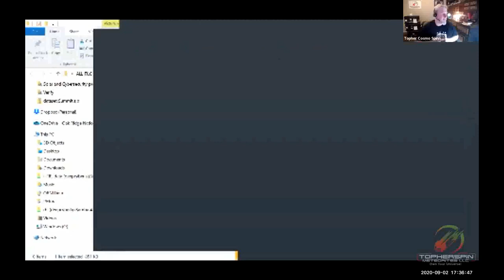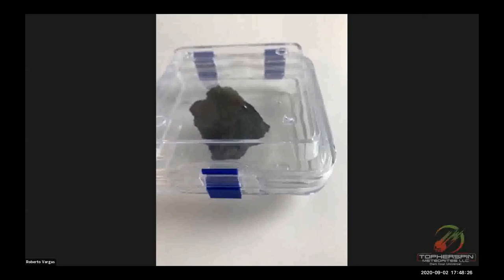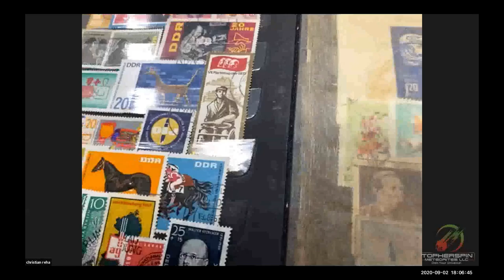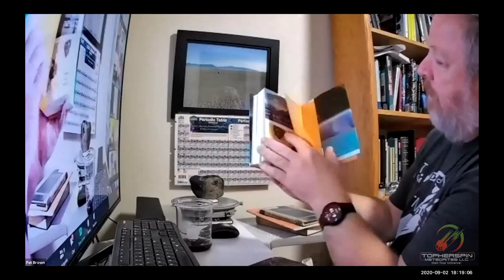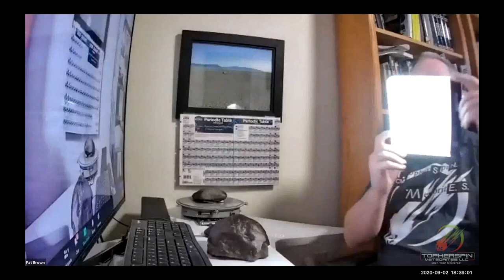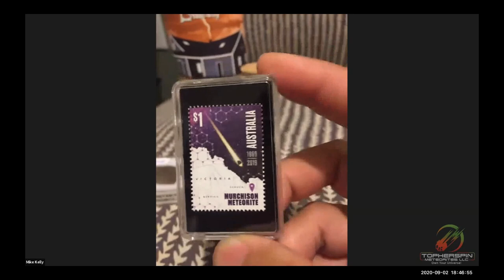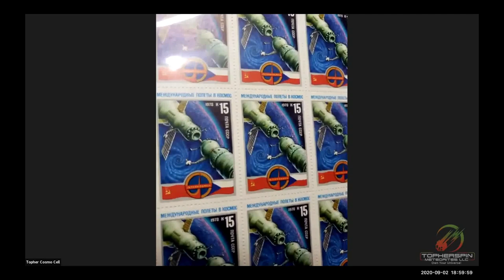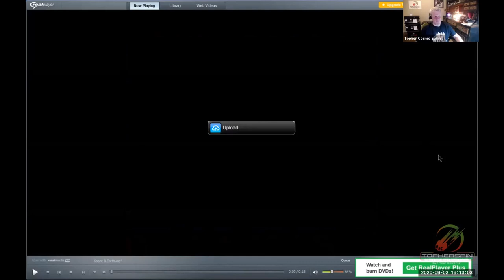Video Chat: Meteorite Hunting in Brazil, Meteorite Art, Norton County, Stamps, Apollo Artifact Space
September 2, 2020 Hangout (Meteorite Ephemera theme) summary:

Live check in with Raymond Borges of Spacerocks. He is onsite in Santa Filomena, Brazil meteorite hunting and sharing drone pictures of strewn field that contains houses that were “hammered” by the falling meteorites. His connectivity was sketchy, but that is only the first few mins. If you’d like to buy a piece of this 8-19-20 witnessed fall, contact Raymond @ but hurry!

Roberto Vargas shows off (literally) with a HUGE hunk of the brand new (8-1-2020) Carbonaceous Indonesian fall!! It is massive at a whopping 33g of the provisionally named Sitahan Barat. And, it is another “hammer stone”!! It went thru the overhang of a house.

Pat Brown shows us his oriented NWA 869. How much does it weight? We all guess. Play along. Pat is a collector and reader of many books scientific, rare, and historic. He shares several with us. We learn about Apollo heat-shields and see his real heat-shield plug. How about his new meteorite for classification, a possibly the 47th largest CV3 individual ever?!

I share my 23g of Vermillion. It is a rare Pallasite from Kansas, USA. Unlike most all Pallasites, it has Pyroxenes rather than Olivines. A new 3g Norton County (witnessed Aubrite) with white creamy fusion crust is added to my personal collection. My wife made a scrapbook of some of the international shipping labels that I have saved. It is coming along wonderfully.

Christian Reha shares a stamp collection that was passed to him in 2006 from his father -from the Czech Republic. The collection shows the history of space exploration from the communist country’s POV.

Ron Metchis has the coolest license plate art, the smallest replica Willamette Meteorite. We spend much time discussing the upcoming “How to build your own back-lit mounted meteorite” video. Inspired by Anne Black of impactika.com in Colorado but made on a budget by you!

Marissa Fanady joins us with an ultra thin 8g slice of NWA 7831 Diogenite. Cameron Smith has Harvey Nininger’s original ‘$’ from his typesetting kit. Bruce Feingold has some rare McDonnell Douglas document, a bid submittal for “next gen” space vehicles for about 10 astronauts in the Gemini days. Blew my mind.

I am Topher Spinnato, owner of Topherspin Meteorites LLC. I am an internationally trusted meteorite importer, collector, and dealer. I am a proud member of the International Meteorite Collector's Association (IMCA #6236) and currently sit on the Board of Directors of the Meteorite Club (worldwide).

Please support my efforts - Buy a meteorite!